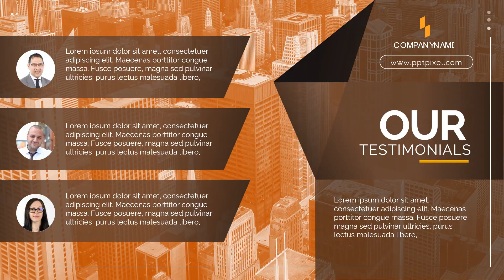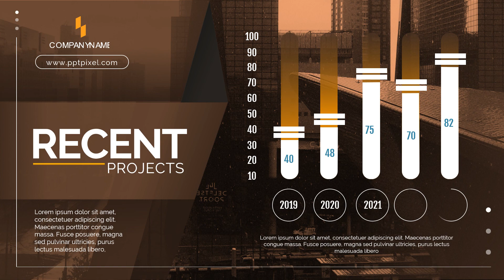Servicios de edición de vídeo de marketing en Aserrío de Gariché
Jasa Edit Video Promosi /Servicios de edición de vídeo de marketing en Aserrío de Gariché Atau

Daftar Isi
00:00 - Intro Pptpixel
00:18 - Contoh Iklan Profesional Servicios de edición de vídeo de marketing en Aserrío de Gariché

Jasa Fotografer,
Daftar Agen
Testimoni
Seminar
Seminar UMKM
Jasa Video
Tanaman Hias
Custom Case
Tutorial Kecantikan
Laundry Antar Jemput
Jajanan Ramadhan
Street Food
Rakit PC
Toko Onderdil
Kopixel
Video pptpixel
Sneakers
Upgrade Smartphone
Interior Minimalis
Hotel Ternyaman
Mens Fashion
Bisnis Penjualan
Woman Fashion
Music Party
Dream House
Conference Techno
Company Profile
Big Burger
Pasta Delicious
Bisnis Digital
Fashion Man
Fashion Man Baju
Fashion Muslim
Fashion Woman
Fashion Woman Shop
Food Explainer
Food Delevery
Food Traditional
Gadget Coustome Case
Gadget, Elektronik
Kid Baby, Promina, Sabun Lifebuoy, Dot Bayi
Minuman Kekinian
Online Shop, Marketplace
Agriculture
Bakery, Roti
Bimbel, Tempat Les
Burger
Burger, Humberger
Burger King
Hijab
Marketing
Noodle
Tour Travel
voucher travel
Klinik kecantikan
Klinik SkinCare
Fashions Kid
Seminar Kewirausahan